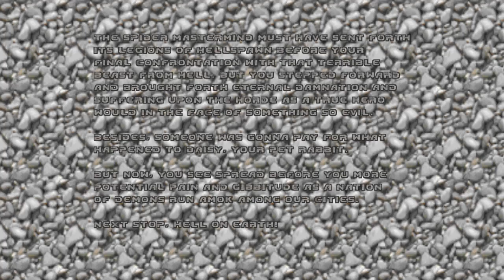NO KOMMENT - Doom - #8 - Thy Flesh Consumed #2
A játék az id Software tulajdona.